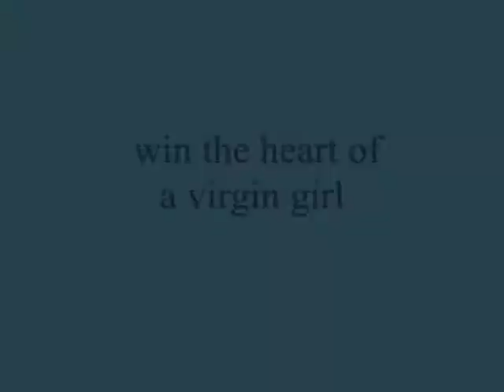win the heart of a virgin girl, - Miftachul Wachyudi (Yudee)